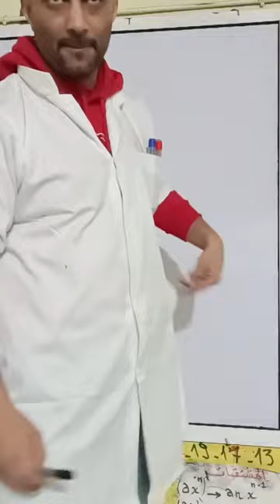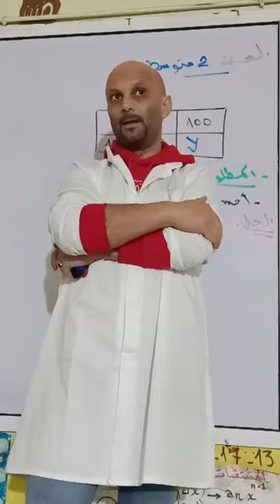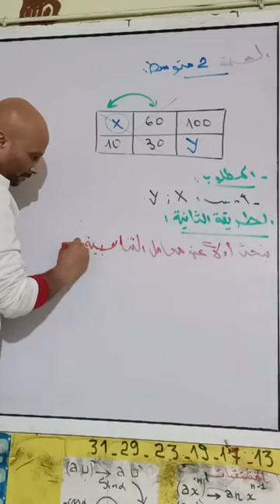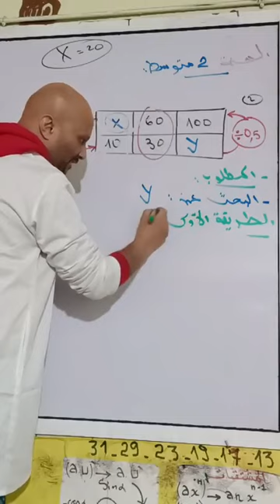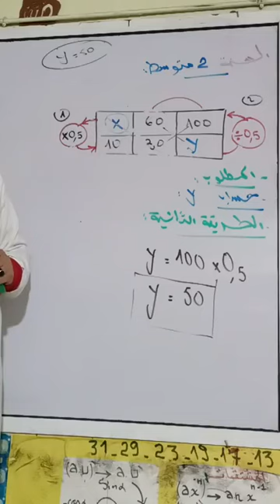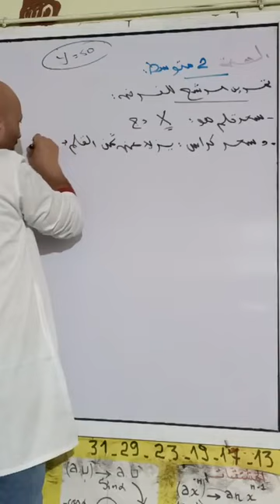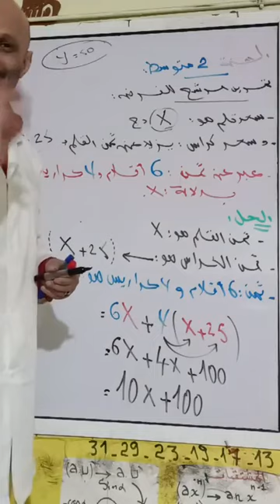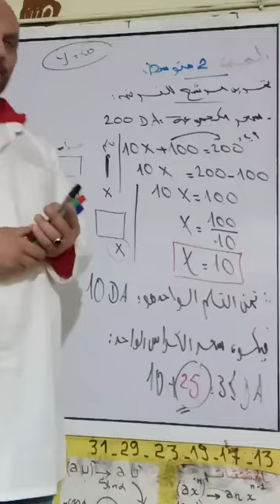السنة الثانية متوسط مراجعة فرض الفصل الثالث رياضيات. الاستاذ مامن هشام mamen